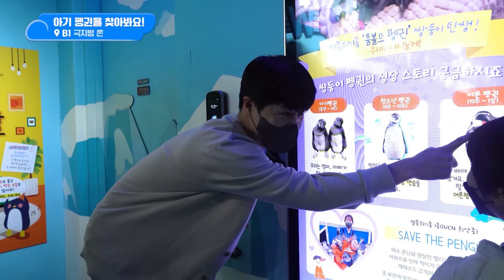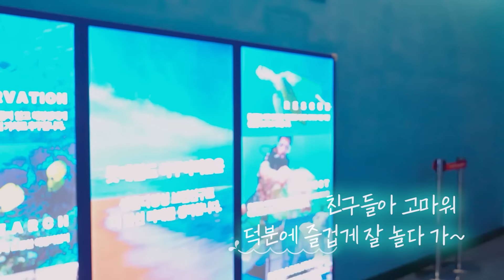엄마아빠 주목💡 겨울방학에는 롯데월드 아쿠아리움으로 놀러오세요 🐟🐧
추운 겨울방학, 아이랑 어디 갈지 고민이라면? 👀
지금 바로 🐧롯데월드 아쿠아리움🐟으로 출발!

단 하나뿐인 나만의 상어 인형 만들기와 잉어 먹이주기 체험은 놓칠 수 없지!
귀염뽀짝 펭귄&수달&해파리 친구들과 멋있는 샌드타이거샤크도 만나요💙

❝와 오늘 하루 진짜 잘 놀았다!❞

체험과 관람, 롯데월드 아쿠아리움을 즐기는 내 취향은? 👀
영상을 보고 댓글을 남겨주신 분 중 총 10분을 추첨해 선물을 드립니다💗

📍 기간 : 1/6(금) ~ 1/15(일)
📍 발표 : 1/18(수)
📍 선물 : 한정판 보라 로티or로리 인형(10명)
✅ 롯데월드 구독 필수
※  유튜브 게시물 댓글 및 커뮤니티를 통해 발표됩니다.

👉모험과신비의나라 롯데월드로!